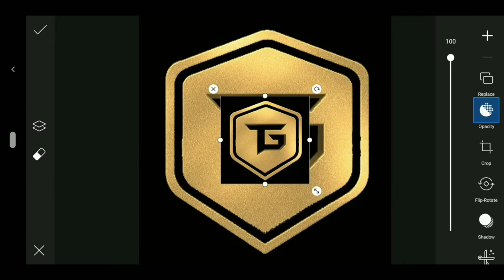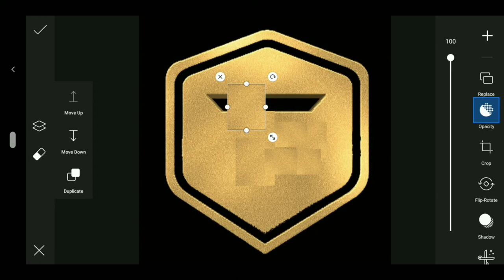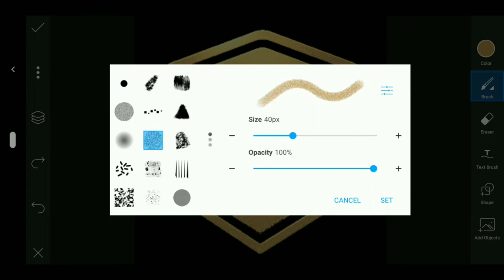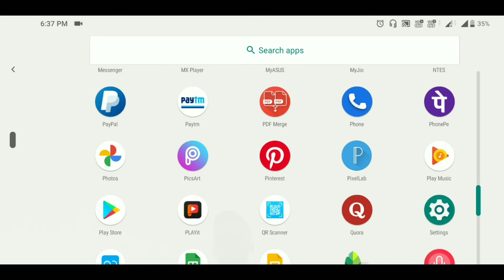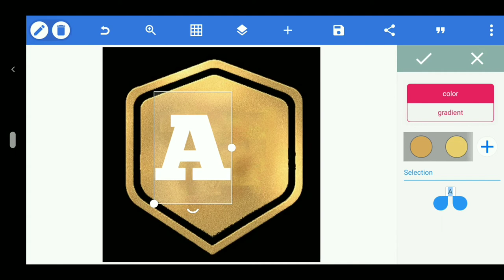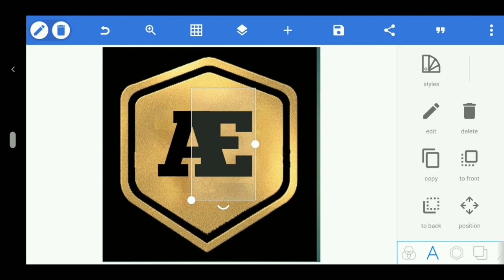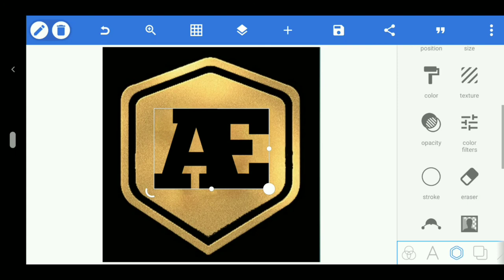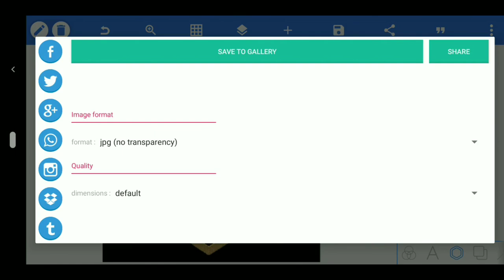How To Make Logo Like Techno Gamerz || Techno Gamerz Jaisa logo Kaise Banaye || Logo Making Tutorial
Hii dosto, is video me aap janenge ki kaise techno gamerz jaisa logo aap bhi apne YouTube channel ke liye bana sakte hai, to aapse request hai ki is video ko last tak dekhe .

Tags;
How to make a logo like techno gamerz

Techno gamerz jaisa logo kaise banye